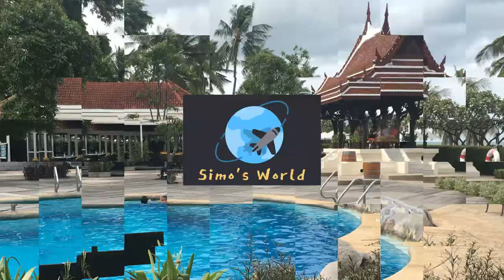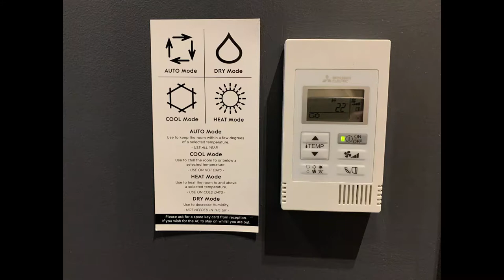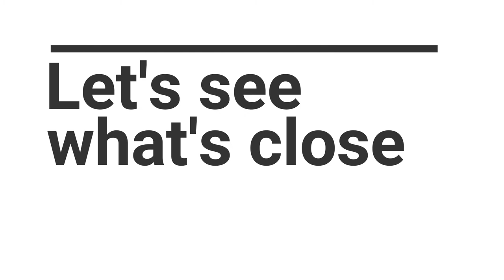Apex City of Bath Hotel, 🏴󠁧󠁢󠁥󠁮󠁧󠁿 England [Superior King Room]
In this vlog we stay in a double room at the Apex City of Bath Hotel - this luxury spa hotel is situated in the heart of everything, so after a day of culture and shopping you can relax in the pool, sauna or steam room.

Need ideas for a UK staycation, watch this video.